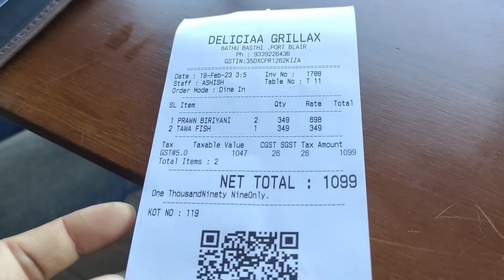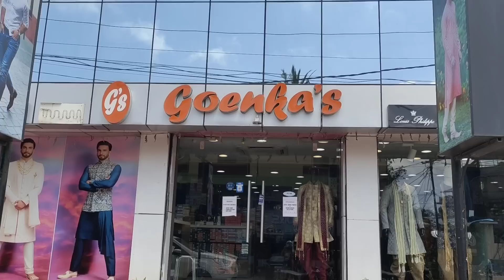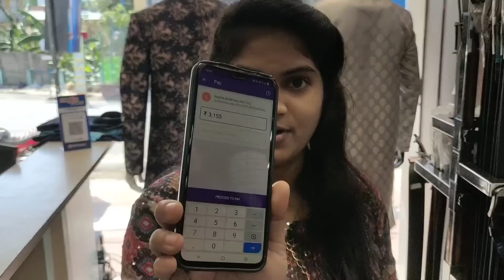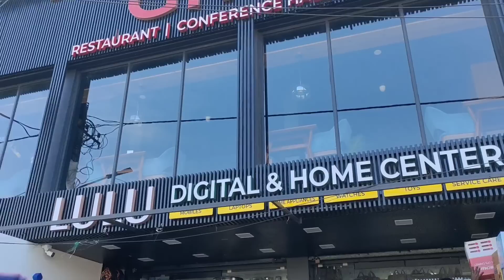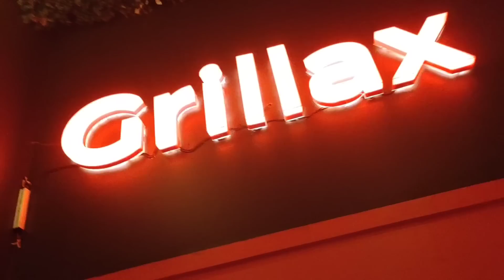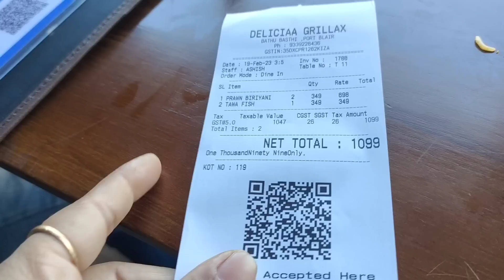బాబు Birthday shopping start ఐపోయింది 💃💃 కొంచం Disapoint అవ్వాల్సి వచ్చింది 😕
ఎలాంటి సమస్యలు ఉన్నా గురూజీ కి call చేయండి 👍
విశ్వనంద గురూజీ👇
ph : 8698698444